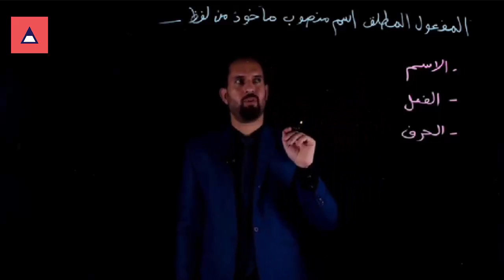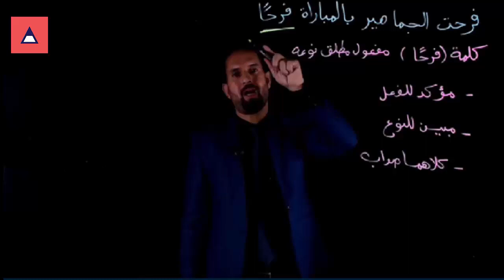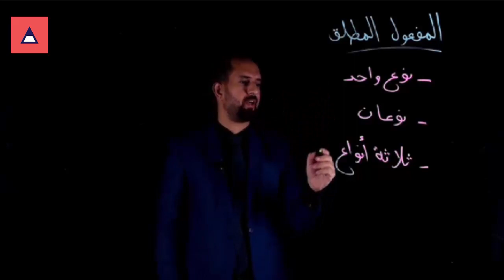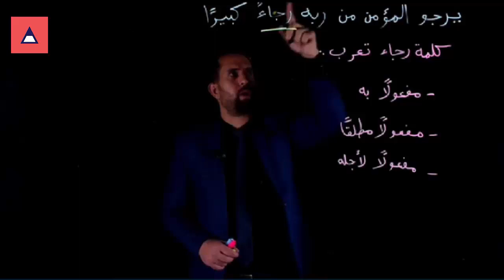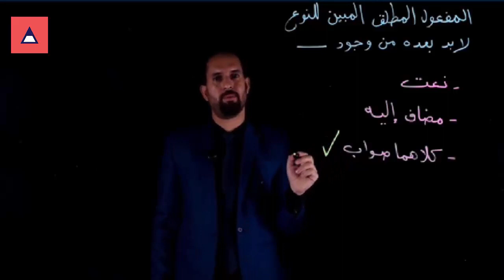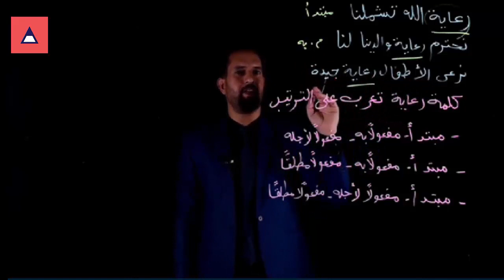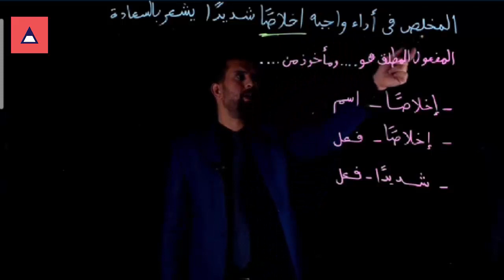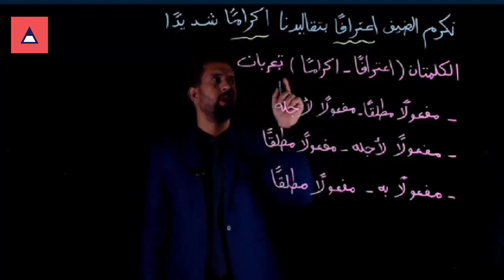المفعول المطلق × 30 سؤال من تطبيق اشطر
برنامج أشطر ashtar أفضل برنامج تعليمي لكل طالب ومعلم و ولي أمر

اشطر هو منصة التعلم الالكتروني للطلاب من kg للثانوية، تغطي المناهج الوطنية باللغة العربية والانجليزية والفرنسية.
اشطر معتمدة من قبل كوغنيا، واحدة من اكبر مؤسسات الاعتماد في العالم.
قم بتنزيل اشطر الان واستمتع برحلة تعليمية شخصية وممتعة!